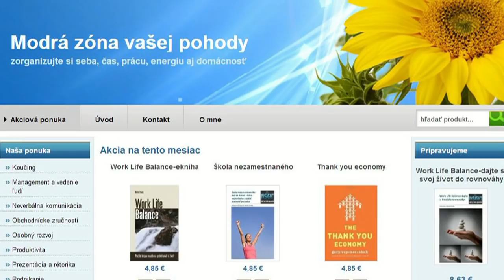Kedy je koučing neefektívny